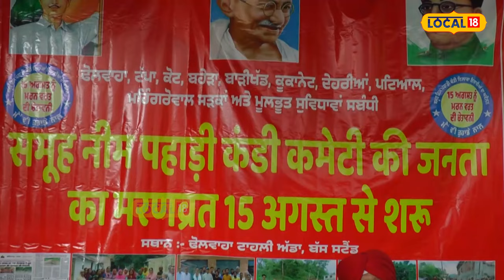Tanda News | ਪੰਜਾਬ ਦਾ ਆਹ ਹਿੱਸਾ ਨਹੀਂ ਹੋਇਆ ਆਜ਼ਾਦ, ਸੁਣੋ ਆਜ਼ਾਦੀ ਦਿਹਾੜੇ 'ਤੇ ਕੀ ਬੋਲੇ ਇਹ ਲੋਕ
ਦਸੂਹਾ ਦੇ ਪਿੰਡ ਮੀਰਪੁਰ ਵਿੱਚ ਸ਼ਰਾਰਤੀ ਅਨਸਰਾਂ ਵੱਲੋਂ ਸਿਪਾਹੀ ’ਤੇ ਜਾਨਲੇਵਾ ਹਮਲਾ ਕਰਕੇ ਉਸ ਦੀ ਬਾਂਹ ਵੱਢ ਦੇਣ ਦੇ ਮਾਮਲੇ ਵਿੱਚ ਦਸੂਹਾ ਪੁਲਿਸ ਵੱਲੋਂ ਕੀਤੀ ਢਿੱਲਮੱਠ ਤੋਂ ਨਾਰਾਜ਼ ਇੱਕ ਪਰਿਵਾਰ ਨੇ ਅੱਜ ਡੀਐਸਪੀ ਦਸੂਹਾ ਦੇ ਦਫ਼ਤਰ ਦੇ ਬਾਹਰ ਰੋਸ ਪ੍ਰਦਰਸ਼ਨ ਕੀਤਾ।